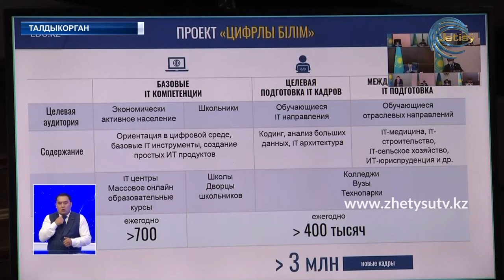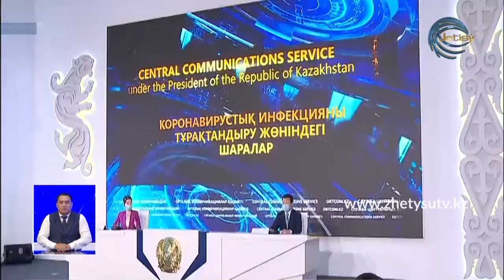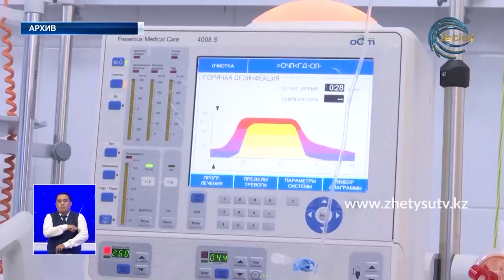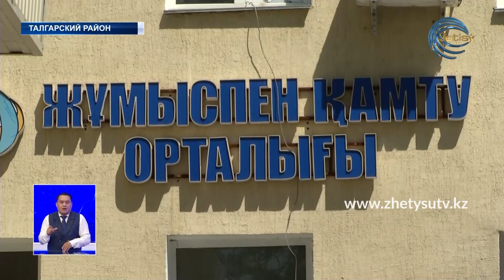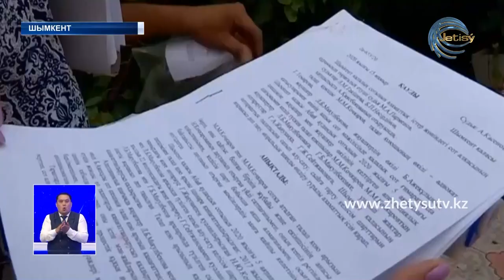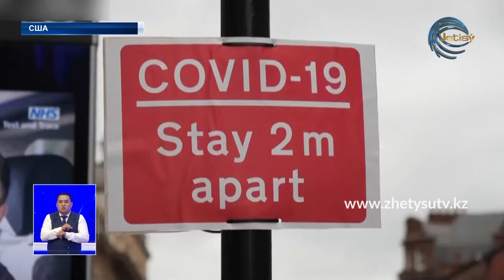НОВОСТИ ЖЕТЫСУ (30.06.20) ПОЛНЫЙ ВЫПУСК 21:30